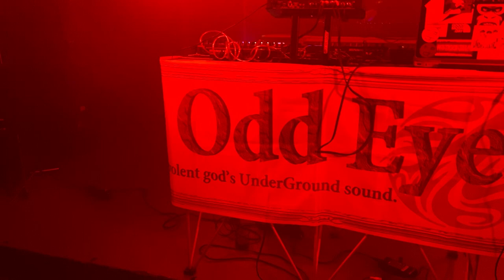Shoko-Rasputin from Odd Eye stream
Shoko-Rasputin's DJ SOUND
-amazon-
by Shoko Rasputin